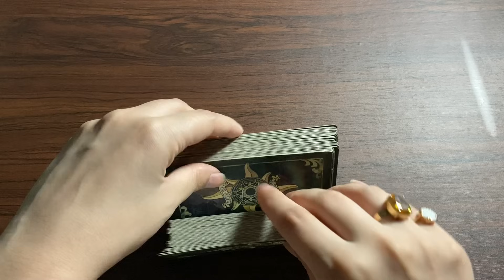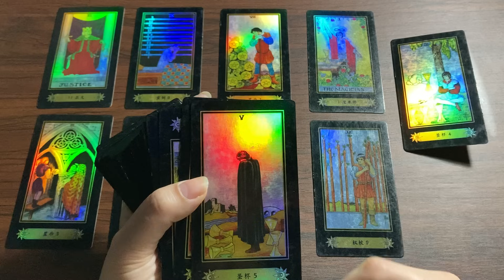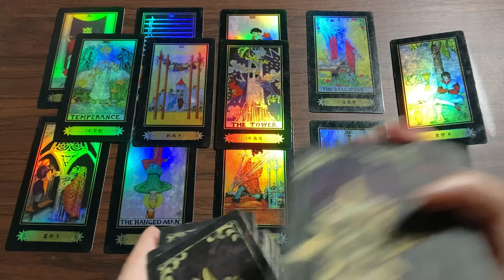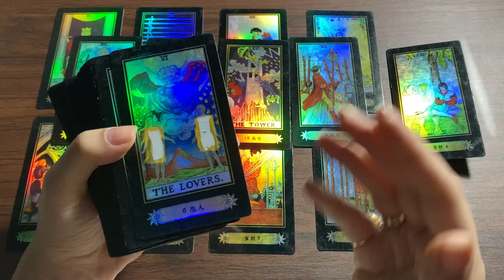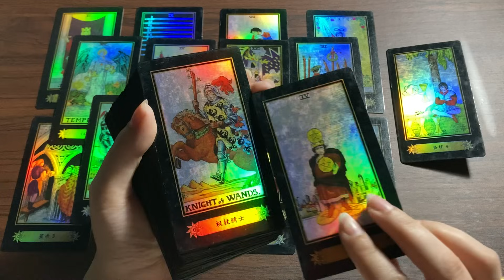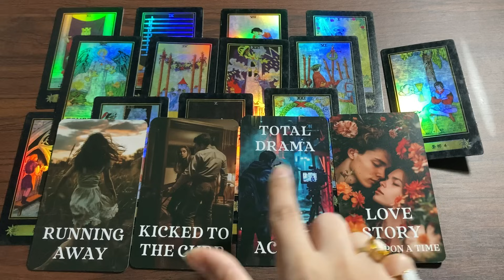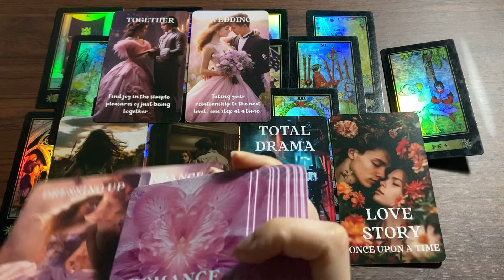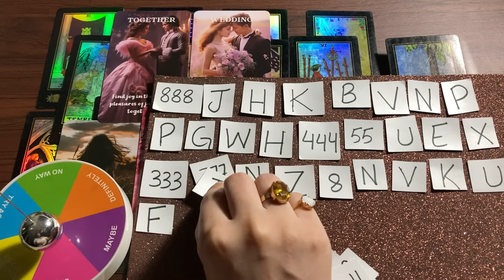Hindi-Urdu 🧡💜 Who wants to talk to You? Why? What do they want? 💜🧡 Timeless Tarot 💜🧡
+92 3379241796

‼️ NOTE ‼️
IF SOMEONE REACHES OUT TO YOU IN THE COMMENTS OR SOCIAL MEDIA OFFERING A READING OR TO CONTACT THEM... IT IS NOT ME!! THEY HAVE COPIED MY PHOTO AND USER NAME. YOU CAN ONLY BOOK A READING WITH ME BY SENDING ME A MESSAGE ON THE GIVEN NUMBER.

Love & Peace❤️❤️